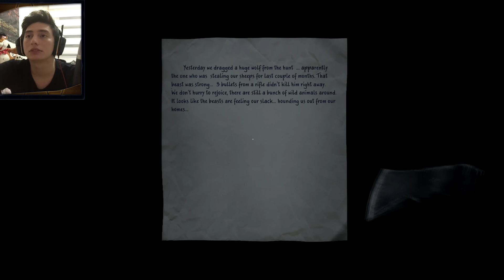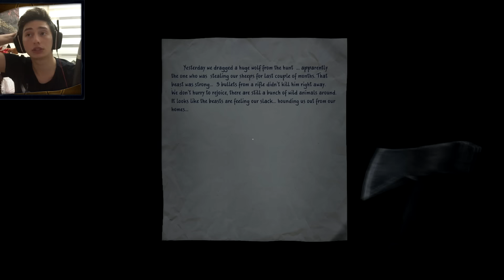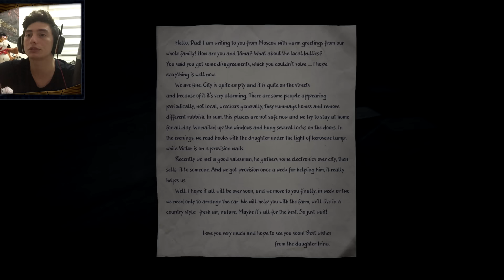BENİ KAÇIRDILAR! (Gerilim Oyunu #3) 35MM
Yavaş yavaş gerilim oyunumuz aksiyona dönerken en sonunda bakalım neler geldi başımıza, İyi Seyirler!